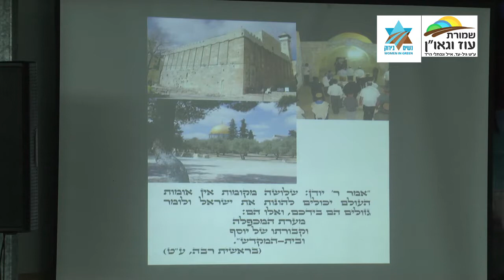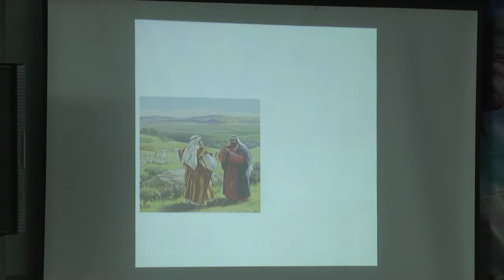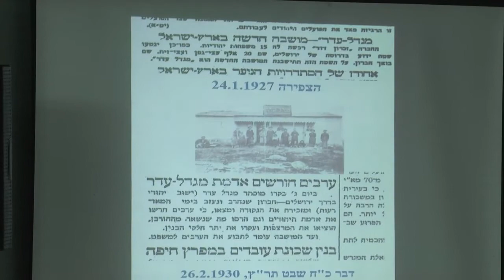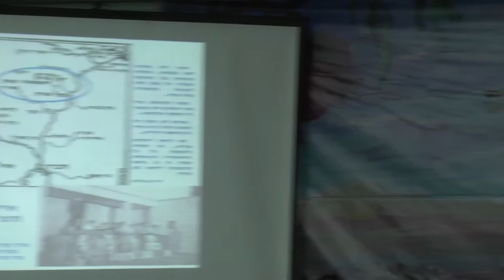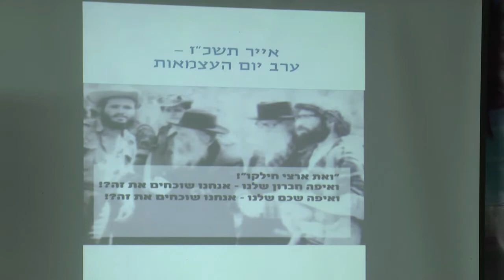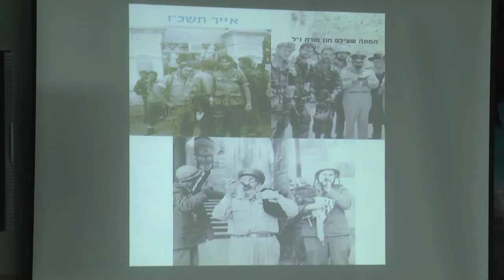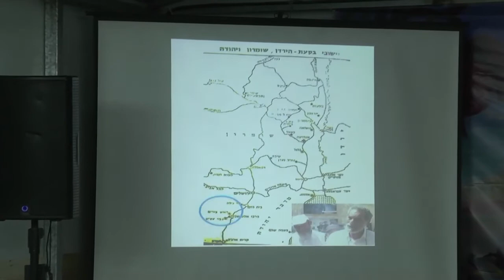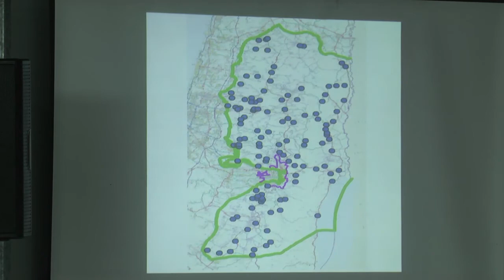חגי הוברמן בשמורת עוז וגאו"ן על "העלייה להר - בין אייר לניסן"